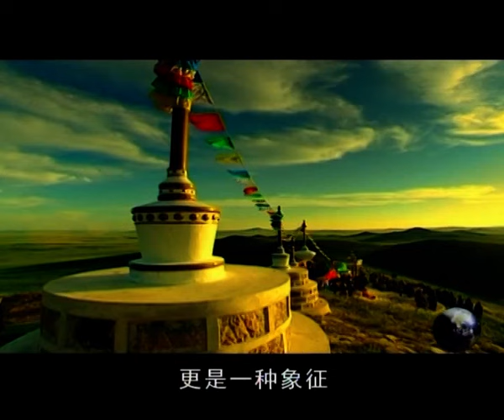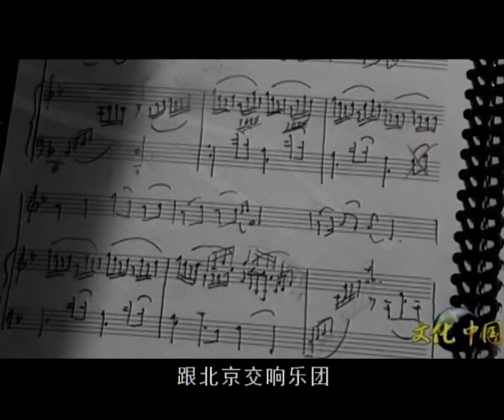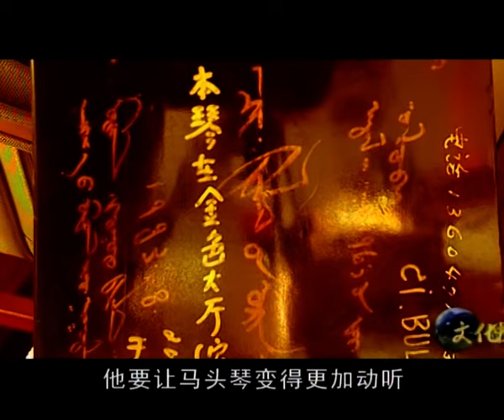中国最神秘的部落，生活在草原深处，丰衣足食不用纳税，一生只需要做这一件事【文化中国】